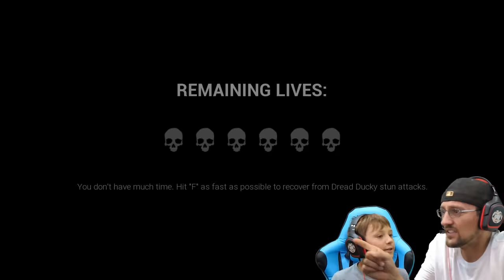BAD DUCKIE!! Escape the 🐤 Boss & Get OUT the STRANGER SEWERS! (FGTEEV plays Dark Deception #4)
This gameplay has been requested by soo many peeps! Get it, Peeps? HahahaahahahaahaoooKay anyways. Ladies and Gents, here it is the Dread Duckies in Stranger Sewers, Dark Deception Chapter 3 DLC PACK!  ENJOY the nightmares, u asked for it!
📚Pick up our first ever FGTeeV Activity Book (Game Break) on Amazon

📚Buy our New York Times Best Selling Book FGTeeV Saves the World wherever books are sold